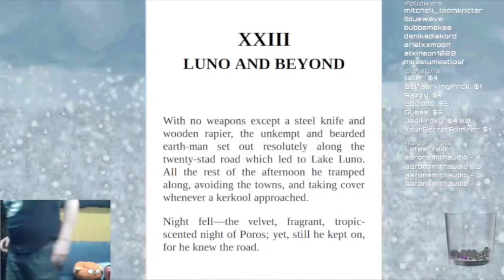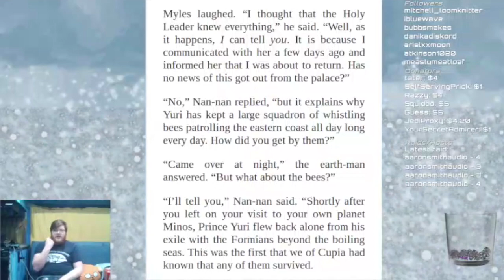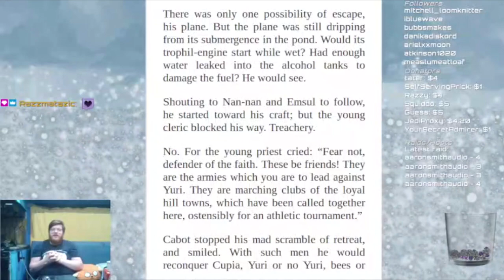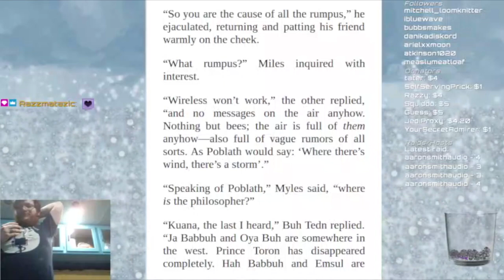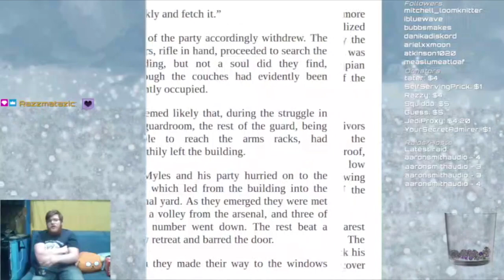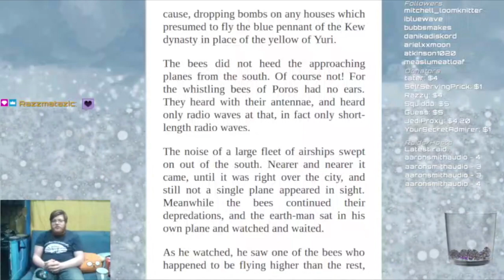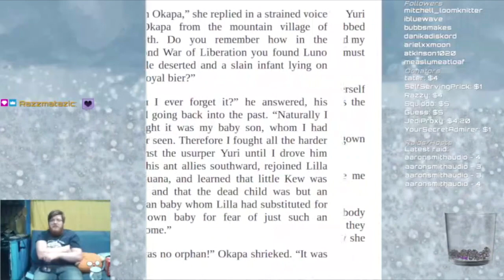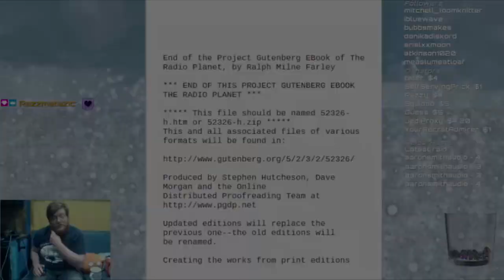A New Radio King (Paper Cuts, Season 2, Episode 15)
There's fun pulpy radio stuff going on in this one, I think it's the bit with the parasites? No more details to spoil in case I'm wrong. It's a real good one though!

0:00 Intro
0:08 Last Time on Paper Cuts
2:15 Chapter 23
22:18 Chapter 24
47:31 Chapter 25
1:01:38 Chapter 26
1:24:48 Chapter 27
1:40:57 Outtro
1:42:57 Endcards